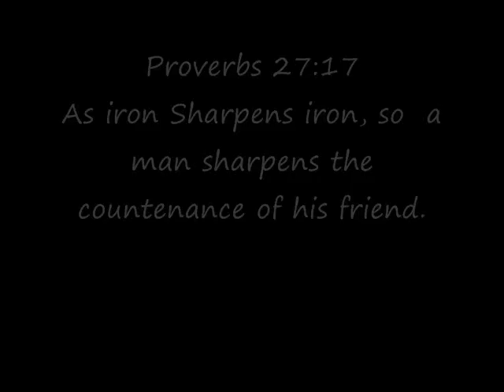Marcus XC Statebound_0001.wmv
Marcus Cross Country
Statebound 2010